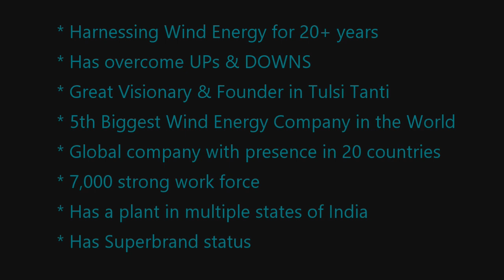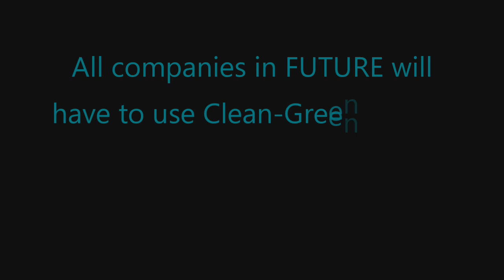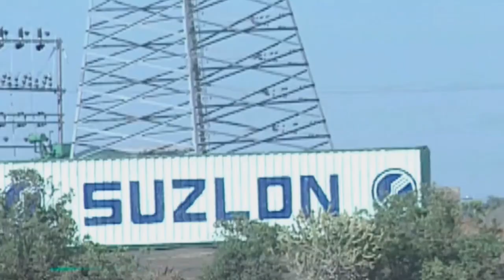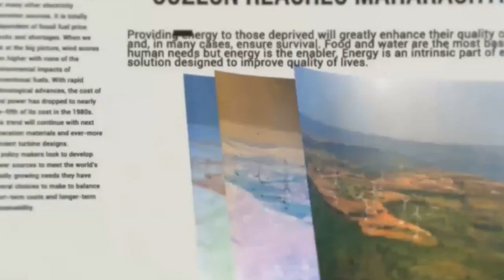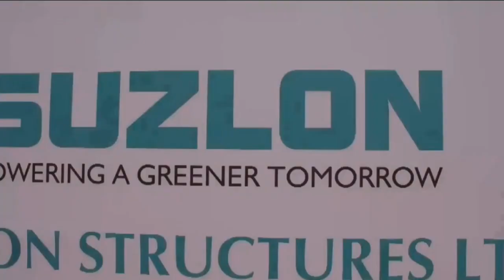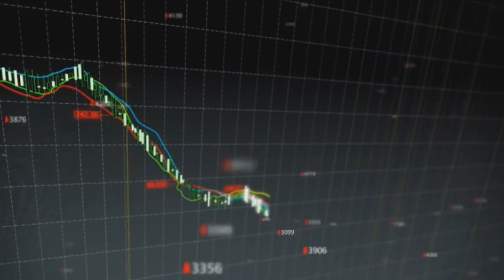Suzlon rising like a Phoenix? | PlugInCaroo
Advantages of Suzlon:
* Is in the Wind Energy Space for 26 Years now (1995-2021)
* Has overcome UPs & DOWNs
* 5th biggest Wind Energy Company in the world
* Global company with a presence in 20 countries
* 7,000 strong workforce
* Has a plant in multiple States of India
* Has SUPERBRAND status
* Suzlon is today a Wind & Solar Energy Company
* Best PENNY STOCK in India (Was trading at Rs 6.50 a few days ago and today it is Rs 10.20)
* In future all companies & industries will switch to clean & sustainable energy because of ease, lower expense & convenience... and Wind & Solar Energy companies like Suzlon will play a crucial role.